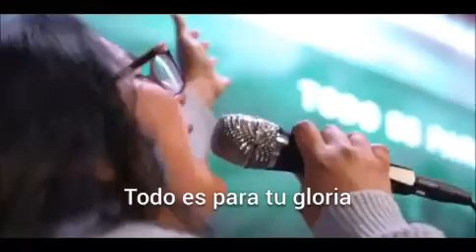1 hora// adoración //Centro Vida//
Para aquellos momentos que queremos estar a solas con Dios y rendirnos en su presencia...